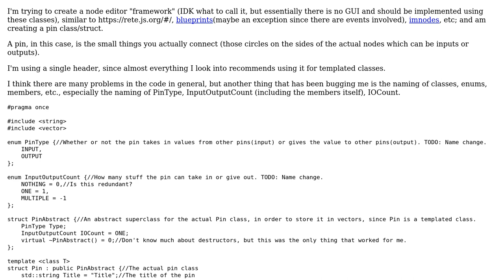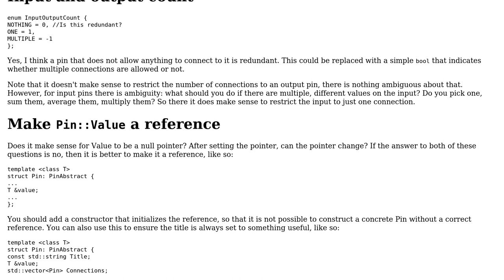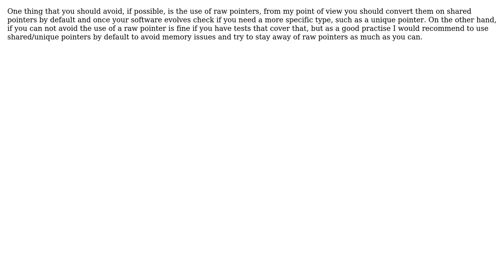Is this good c++ code for a pin/socket for a node editor? (2 Solutions!!)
Is this good c++ code for a pin/socket for a node editor?

With thanks & praise to God, and with thanks to the many people who have made this project possible! | Content (except music & images) licensed under CC BY-SA | Music | Images & others | With thanks to user G. Sliepen user camp0 user Apoqlite and the Stack Exchange Network Trademarks are property of their respective owners. You are responsible for your own actions.